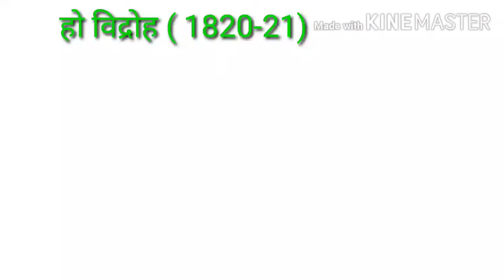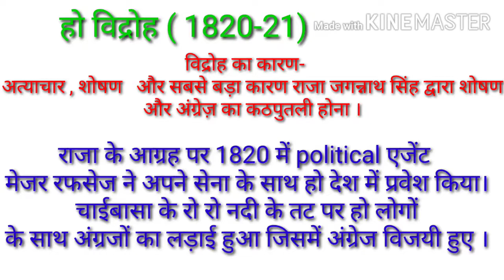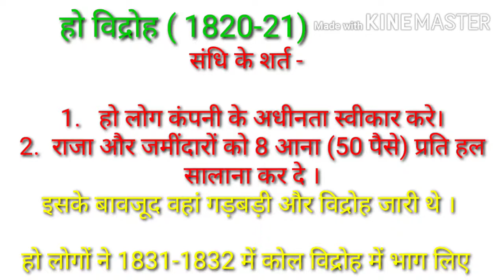हो विद्रोह ,Ho revolt झारखंड के विद्रोह झारखंड का सबसे पहला विद्रोह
हो विद्रोह , झारखंड के प्रमुख विद्रोह ।
कोल्हान के हो लोग के द्वारा  लड़ा गया युद्ध।हो आदिवासियों का युद्ध

 झारखंड के सभी प्रकार के प्रतियोगिता परीक्षाओं के लिए।

Gyan unlimited stop not, for learning
 चैनल बने रहें।